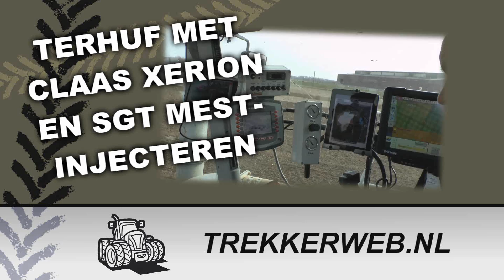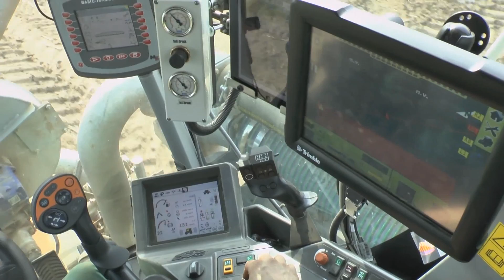Agrar service Terhuf met Claas Xerion en SGT mestinjecteren Trekkerweb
Agrar service Terhuf met Claas Xerion en SGT mestinjecteren

Trekkerweb is het videokanaal met Video en film over ploegen, zaaien, maaien, rooien, oogsten. Met hoofdrol voor trekker, werktuig en landbouwmachines. Zoals combine, bietenrooier, aardappelrooier, hakselaar, maaier, schudder zaaimachine en ploeg. Veel plezier met filmen en filmpjes bekijken.

Trekkerweb is a channel , with video about tractors, combines and other machines. Herein you can see parts of planting, growing, fertilization, harvesting  and ploughing

Trekkerweb ist der Video-Kanal in den Niederlanden. Der landwirtschaftlich orientierte Verlag liefert Film und Video aus den Bereichen der Aussaat, Pflege und Ernte auf dem Acker und über Maschinen vom Traktor bis zum Selbstfahrer.

Ein Film von Dieter Theyssen für trekkerweb.nl